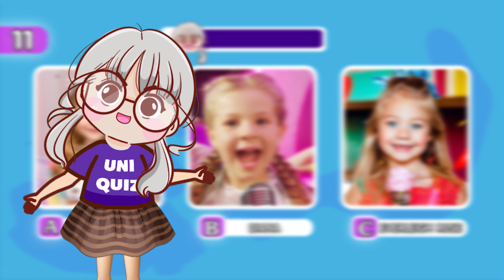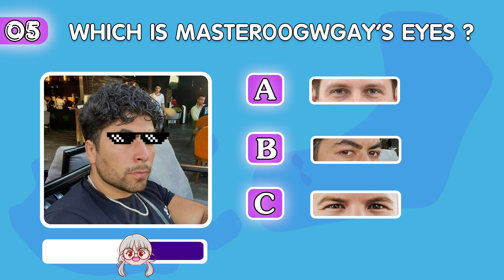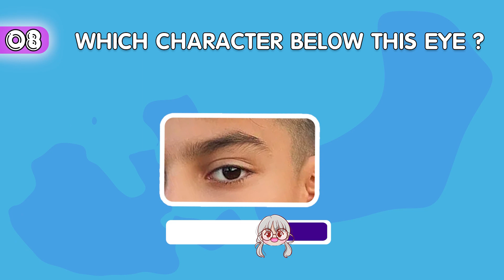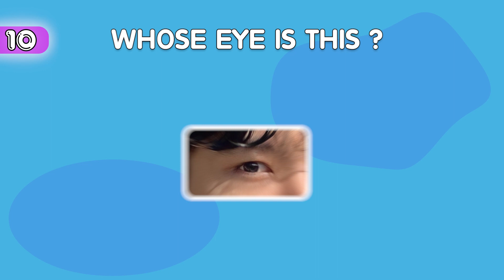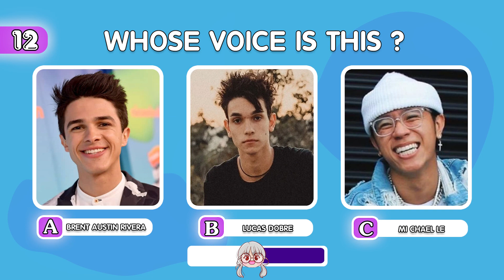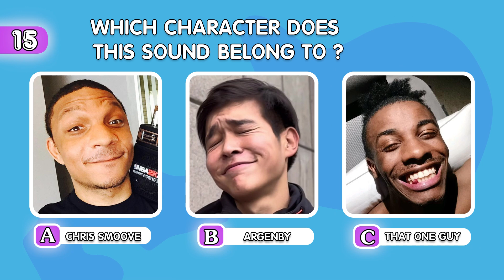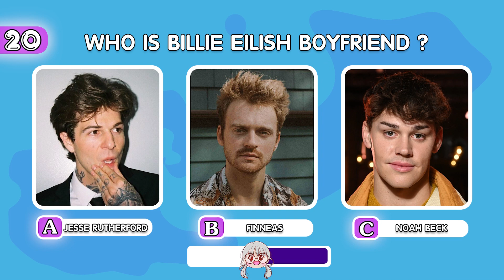Guess The Favorite Youtubers Character by Their Eyes | Skibidi Dom Dom Yes Yes,Billie Eilish,MrBeast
Hello my friend. Today we come to the topic famous Tiktoker and Youtuber characters by their eyes. We prepare 20 quizzes for you to guess. You have to find out the answer to each question in 10 seconds. If you do right, you will get 10 points.
Now let’s begin with the first question